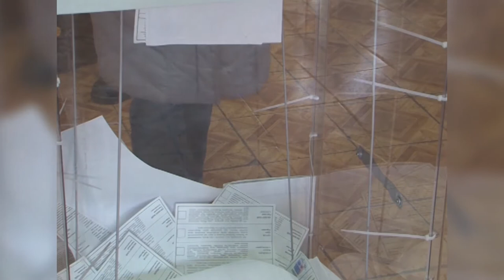Оперативная информация по явке от Избиркома РТ